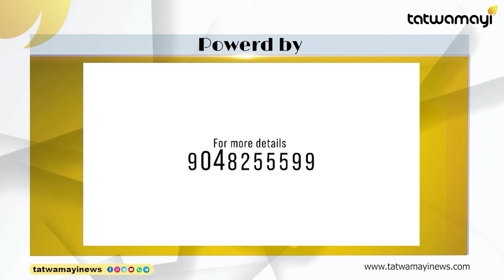18 ഓളം മുസ്ലീങ്ങൾ സനാതന ധർമത്തിലേയ്ക്ക് ! |muslims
18 ഓളം മുസ്ലീങ്ങൾ സനാതന ധർമത്തിലേയ്ക്ക് ! മതം മാറിയവർ പറയുന്നത് കേട്ടോ ...? |muslims